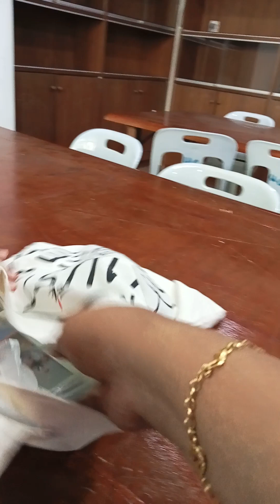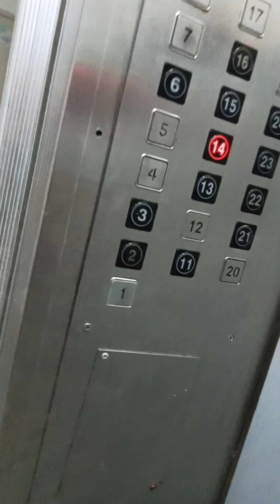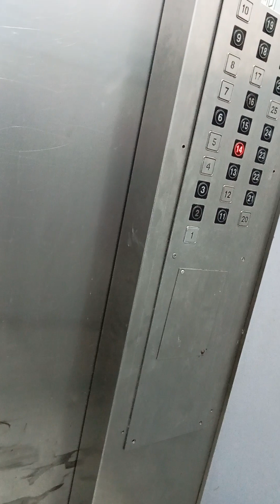Two down, one to go. 😮‍💨